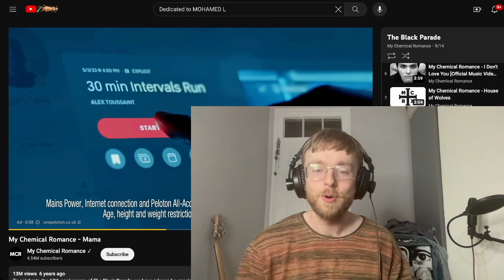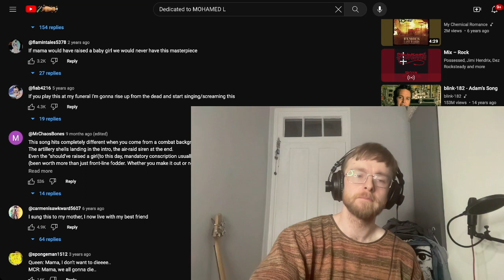My Chemical Romance - Mama Reaction & First Time Reaction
Peace